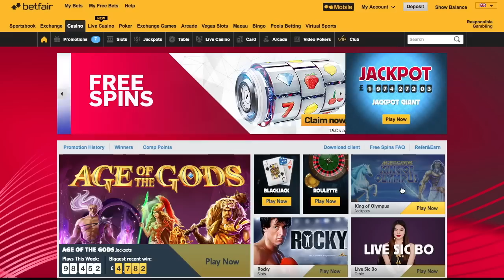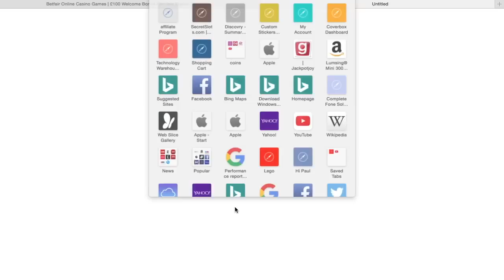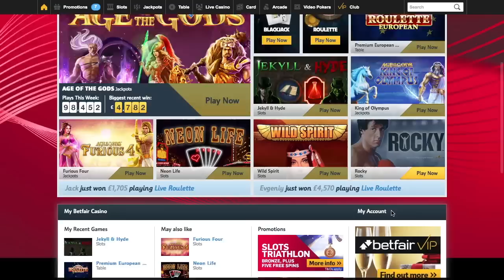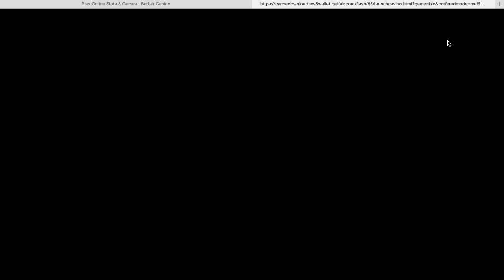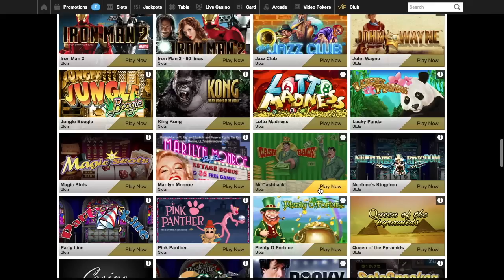Digital Slots Tuesday BetFair